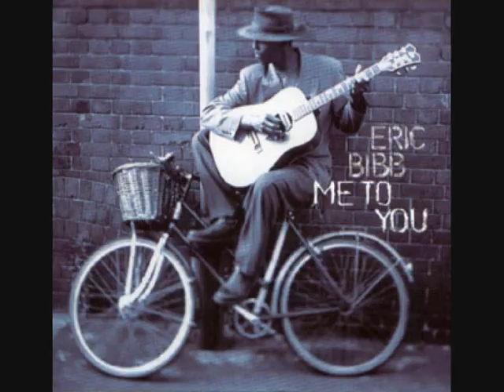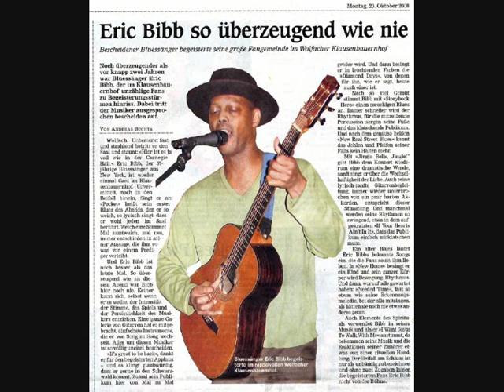Eric Bibb - Tell O'l Bill.wmv